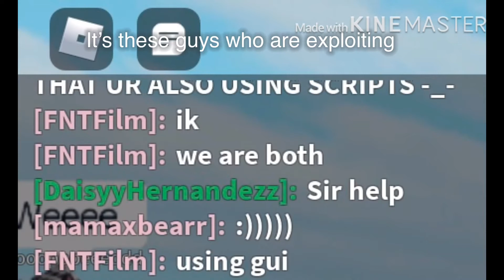Exploiters! In radgoll engie,Watch to the end to see the people who are exploiting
AJHWFCDGYUAGWD and FNTFIlM are exploiting,Working together that’s not good to roblox games!